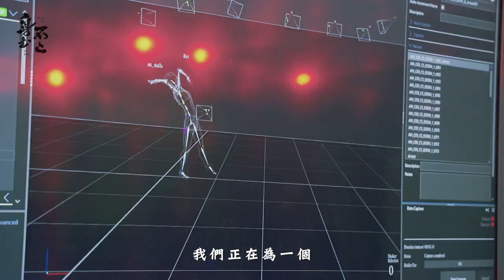用身體設計，突破冰冷科技創造生命力與呼吸感 // Vlog 張逸軍/Billy Chang feat.舞者 張芳睿Rei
《 張逸軍の身土不二 》

這些年來在各地探訪踏尋，總是天馬行空的想著，不然後成功便成仁的幹下去。但也是一路上有許許多多的貴人、恩人相助，我們才能在表演藝術領域裡見識到那些令人讚嘆、使人感動的內容。同時那些各地獨有的自然生態，及與之生長成屬於那個地方的在地文化，也都是讓我對這些樂此不疲始終追尋的原因。

所以‼️為了與大家分享這些在我們日常與工作中的點點滴滴，我們有了一個 重大決定 👊🏼👊🏼，在這個年末正式啟動‼️

✨✨開設Youtobe頻道，頻道名稱《 張逸軍の身土不二 》將預計以雙週-三週的更新速度，陸續與各位分享我們的日常，同時也讓各位粉絲也能夠好好認識眾多與我們合作的 藝術家 職人 與 文化資產 。

《 張逸軍の身土不二 》第一集
有別劇場演出的舞蹈設計內容，針對遊戲腳本內容的動作發想、實際上陣的疑難排解⋯等，都可以在《 張逸軍の身土不二 》一窺全貌喔！

製作單位｜仁山仁海藝想堂有限公司
監製單位｜三稜鏡有限公司
影像團隊｜好亮世界股份有限公司
製  作  人｜郭哲瑋
藝術總監｜張逸軍
導        演｜黃超銘
影像統籌｜黃超銘
攝  影  師｜黃超銘
剪  輯  師｜鄭詠丞、江旻家
後製調色｜鄭詠丞、江旻家
封面設計｜江旻家
品牌視覺｜林均竹